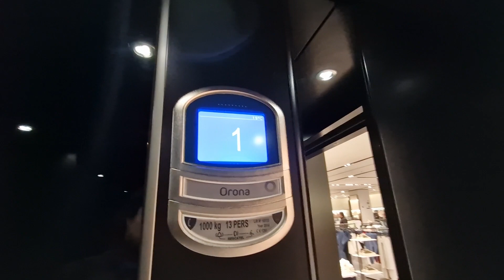2014 Orona Lift @ Zara in Liverpool